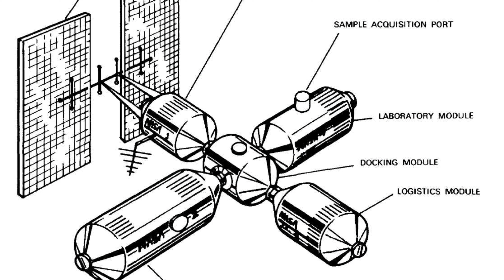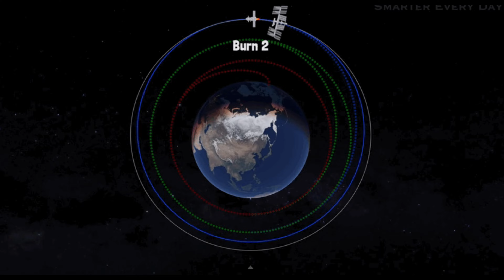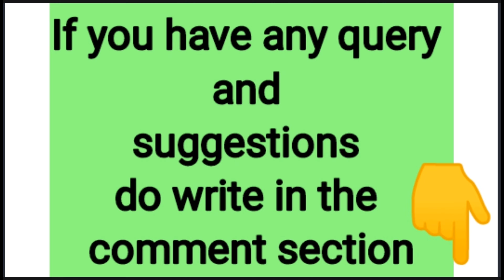अंतरराष्ट्रिय अंतरिक्ष स्टेशन (International Space Station, ISS) से जुड़ी कुछ बेहद ही हैरतअंगेज बातें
Hello  दोस्तो
This video is all about अंतरिक्ष में अगर इंसानों की घर की बात की जाये तो हमें वहां केवल अंतरराष्ट्रीय अंतरिक्ष स्टेशन ही (international space station facts) दिखाई देता है। वर्तमान के समय में ये हमारे लिए अंतरिक्ष में बसा इकलौता ऐसा स्टेशन हैं, जिसे हम अंतरिक्ष में अपना घर मान सकते है। ऐसे में हमारे लिए ये स्टेशन काफी महत्वपूर्ण बन जाता है.
What Is the International Space Station?
What does the ISS do?
What is meant by ISS?
What is ISS and where is it?
Why is ISS so important?